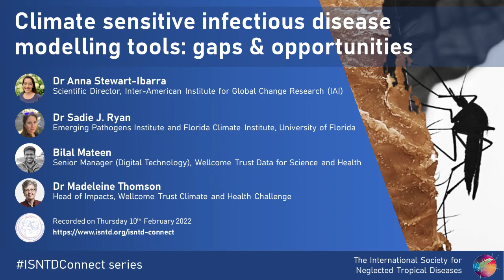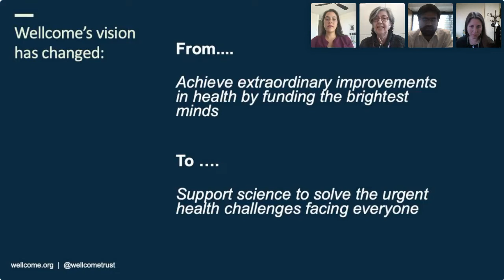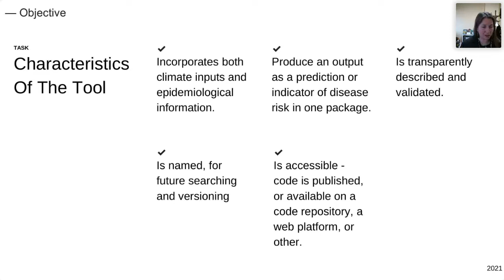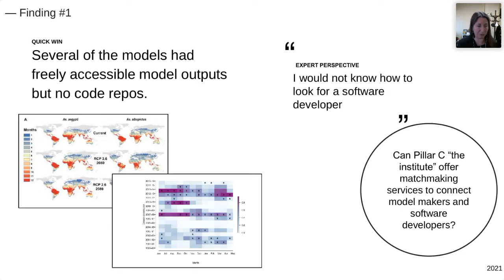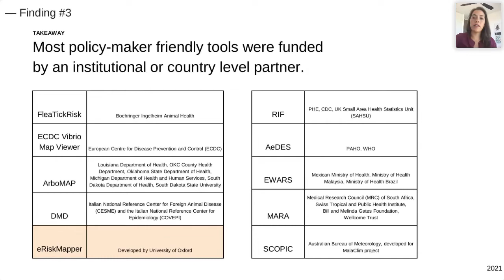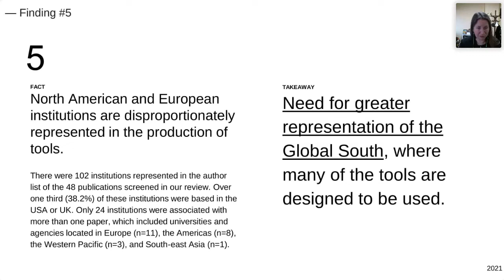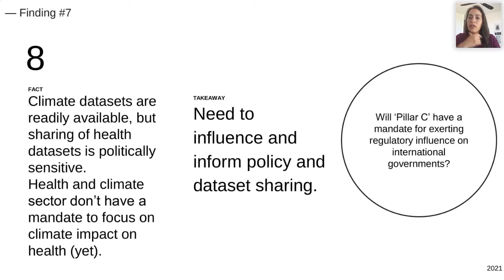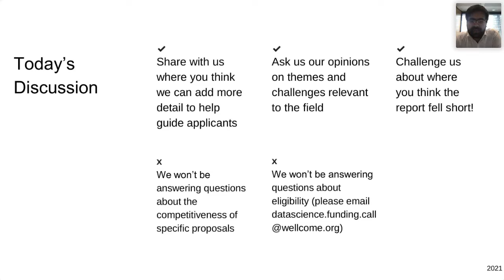Climate sensitive infectious disease modelling tools: gaps & opportunities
This ISNTD Connect meeting takes a closer look at the landscape of modelling tools available for climate-sensitive infectious diseases, as well as a recent funding call by the Wellcome Trust to support the development of opensource software in this field.

Presented by:

Dr Anna Stewart-Ibarra (Scientific Director, Inter-American Institute for Global Change Research, IAI)

Dr Sadie J. Ryan (Emerging Pathogens Institute and Florida Climate Institute, University of Florida)

Bilal Mateen (Senior Manager, Digital Technology, Wellcome Trust Data for Science and Health)

Dr Madeleine Thomson (Head of Impacts, Wellcome Trust Climate and Health Challenge)

Recorded on Thursday 10th February as part of the ISNTD Connect series of online meetings on topics in tropical and infectious diseases.